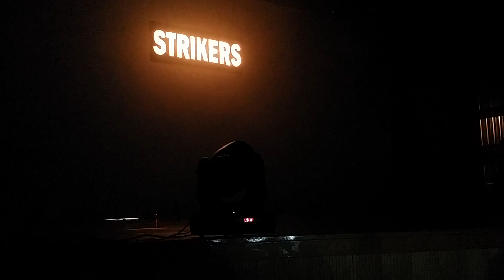Famu Strikers 2014 "Living Legends" Pt.7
Dance, Famu Strikers